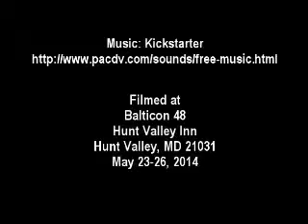An Interview with Danielle Ackley-McPhail and Day Al-Mohamed